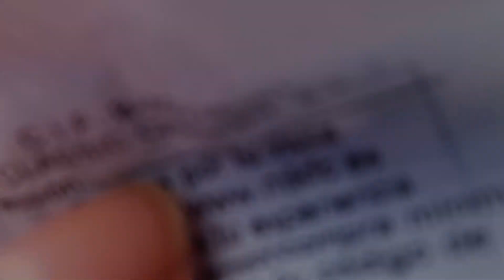Влог Отдохнули с подругами Виды Лорет де мар Испания2022